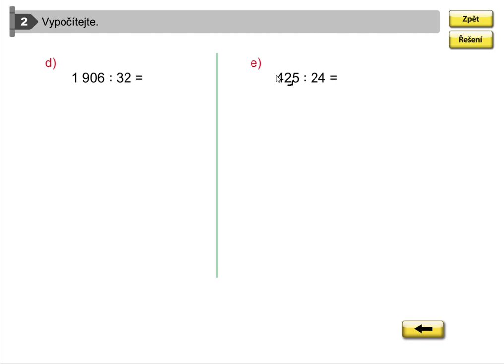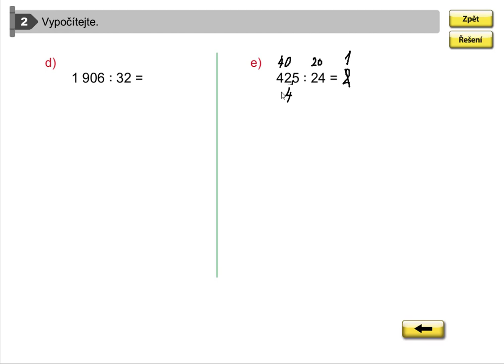Písemné dělení dvojciferným číslem (nesprávně odhadnutý podíl), MM 5.roč., 1.díl, strana 44, cv. 2e